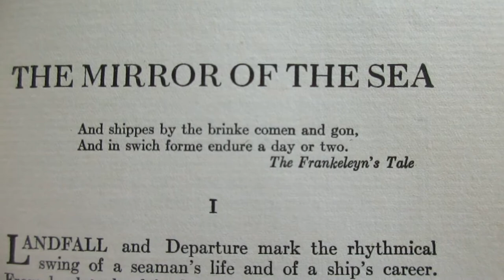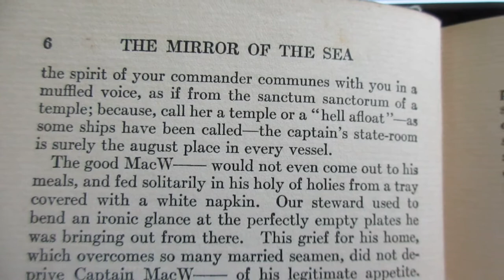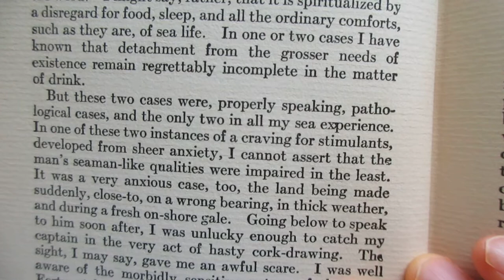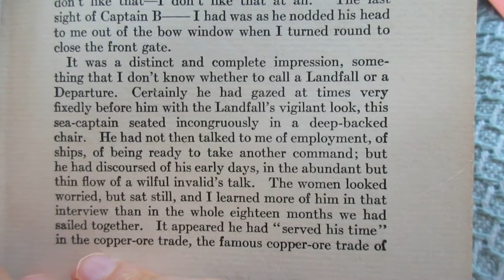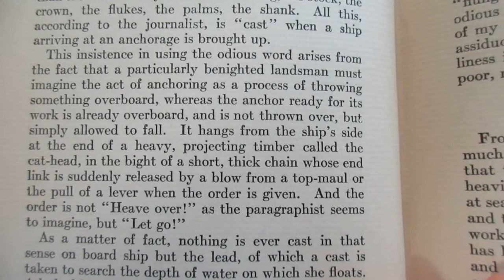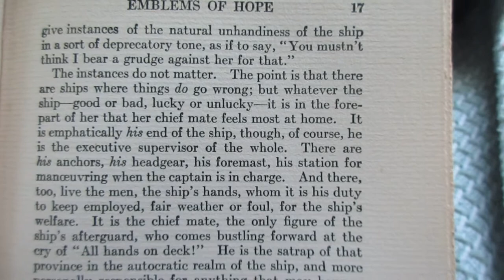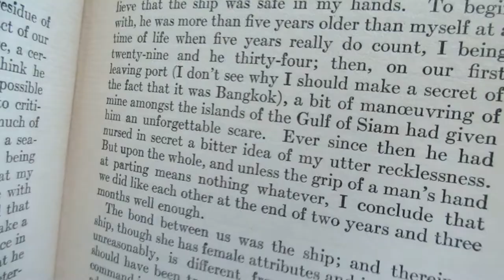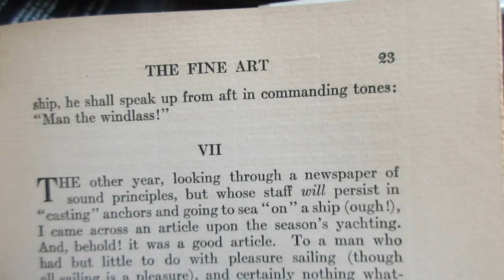AudioBook The Mirror Of The Sea Joseph Conrad Ch 1 & 2